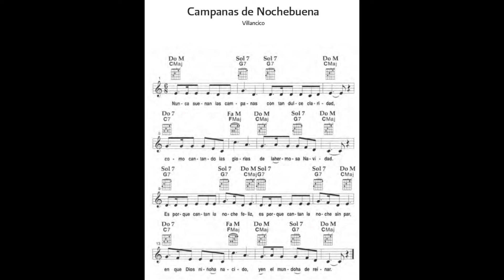30 Campanas de Noche Buena